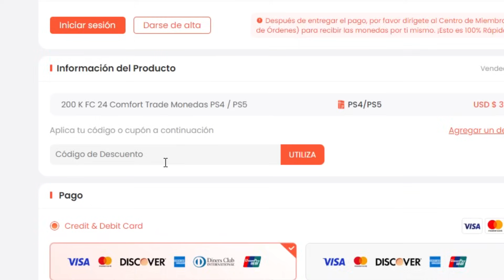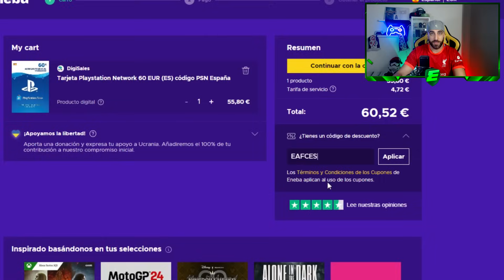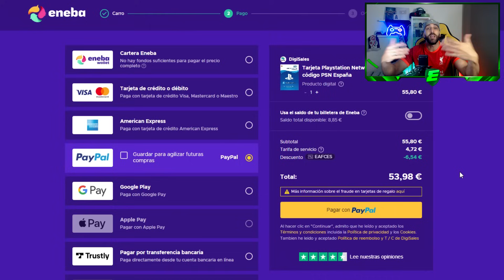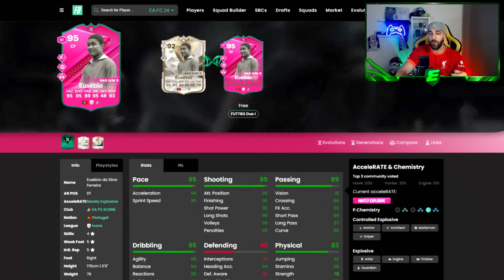10 CARTAS META BRUTALES Y MUY BARATAS EN EA FC 24 ULTIMATE TEAM !!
🔥EAFC25 MÁS BARATO ! codigo EAFCES